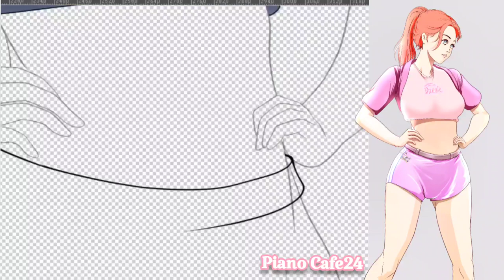게임캐릭터 옷 파츠 제작까지 제작연습 기록영상